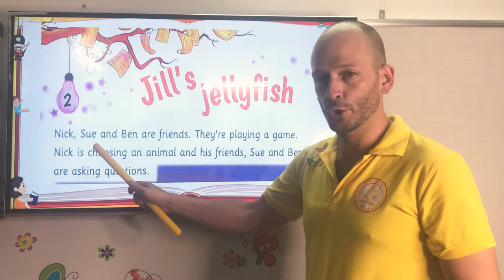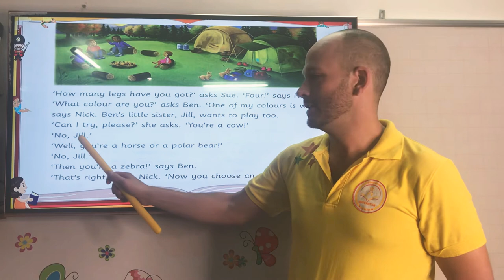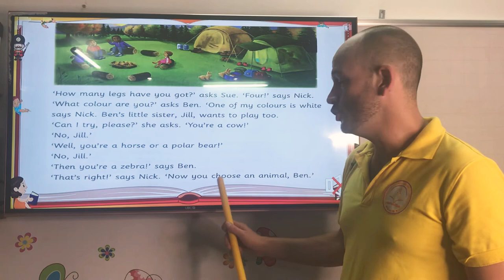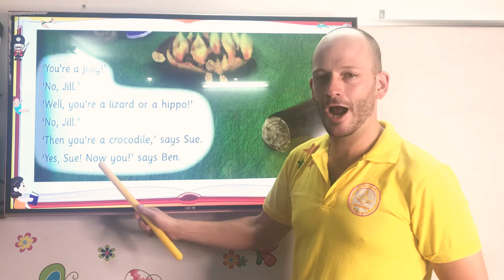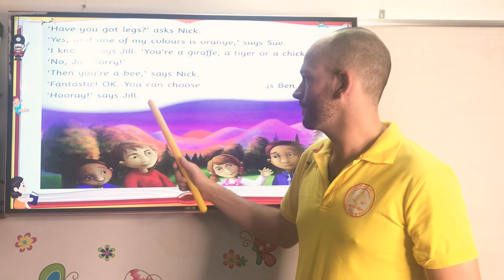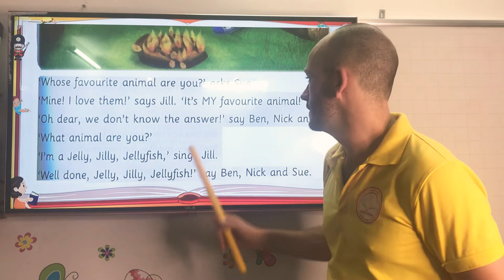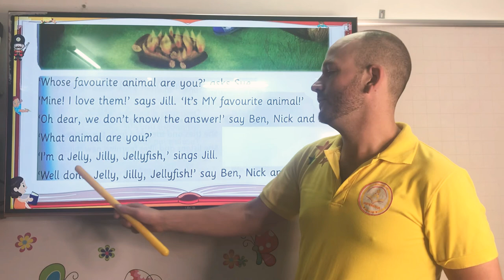Story fun 2 - Jill’s Jellyfish